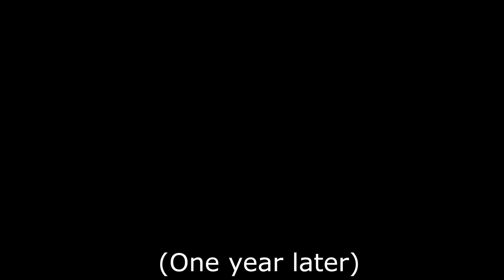Delphine A Witches Tale Part 4 - A Sims 4 Series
Blair has lost control of her powers and injured her parents. A group of witches wanted to destroy Blair and Delphine. But luckily, a witch managed to calm the situation. But Theodora wouldn't back down and wants to destroy the Eternals. Who is Theodora? And why does she want to get rid of the Eternals?